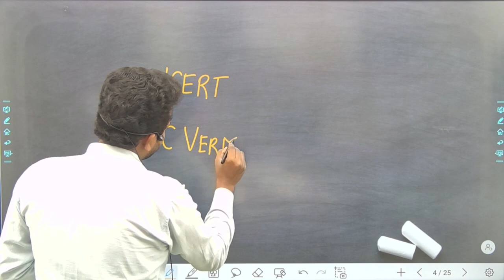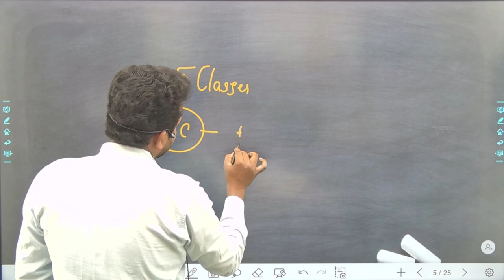Class 10 Physics by Surya Srivastava sir